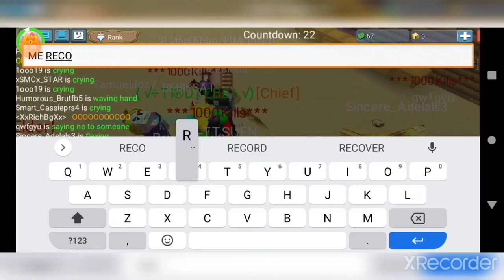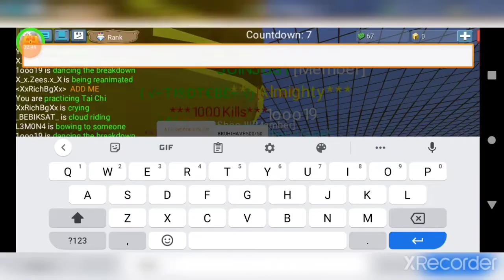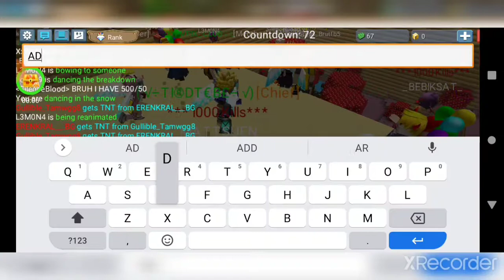I see red bed in tnt tag gameplay part (1)